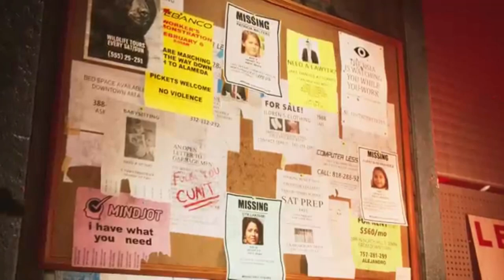Simon Riley - Pray that you're Ready [Cinematic Edition] (Copyright Free Music)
If you guys have enjoyed the cinematic and would like to see more, please go ahead and SMASH that like button, subscribe and leave a comment letting me know what your favorite part of the video/beat was?
I will try my damn near hardest to upload daily, but If I'm not able to upload daily, I'll upload whenever I can for you guys.
With that being said, Simon Riley... Getting Ready...